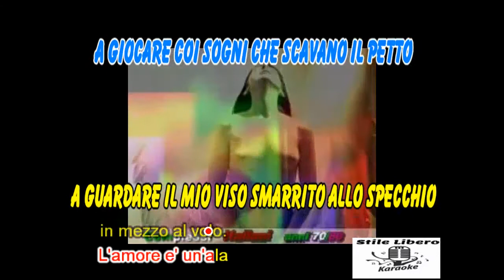KARAOKE SAPREI DARTI UN'ANIMA CON CORI E VOCI ORIGINALI - COLLAGE (Brano devocalizzato) (Demo)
KARAOKE SAPREI DARTI UN'ANIMA CON CORI E VOCI ORIGINALI DEI COLLAGE (Brano devocalizzato) (Demo). BEL BRANO DEI COLLAGE DEGLI ANNI 70.